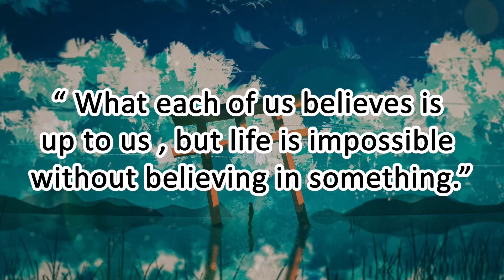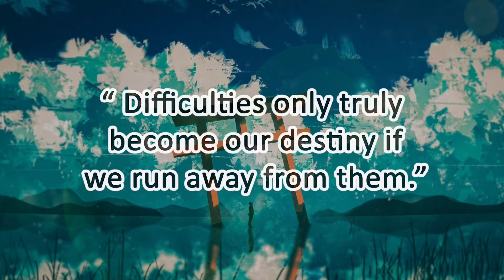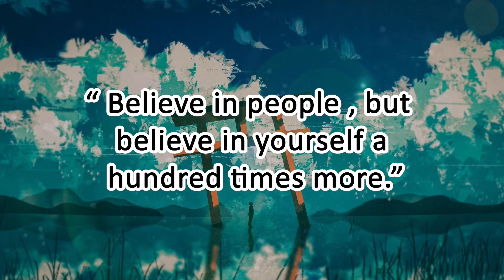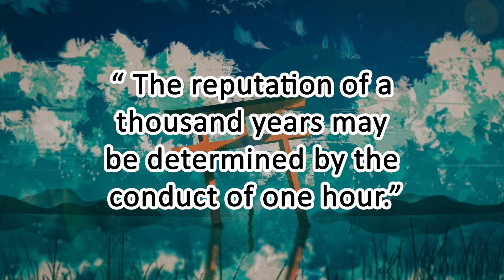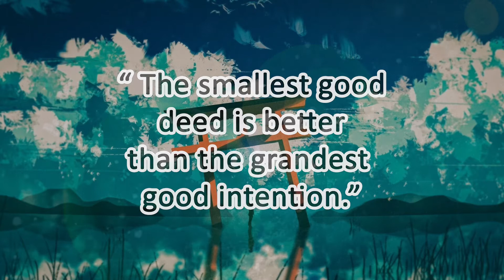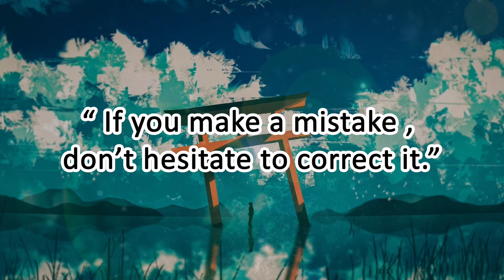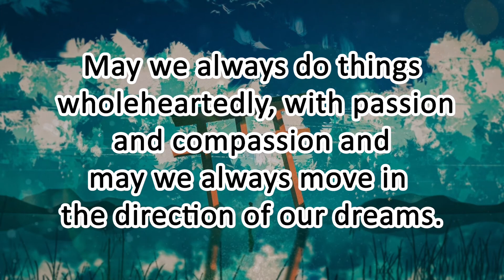The greatest Japanese proverbs and sayings for success and wealth!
In today’s video we feature the greatest Japanese proverbs and sayings to help you create a positive mindset and live a wealthy life.